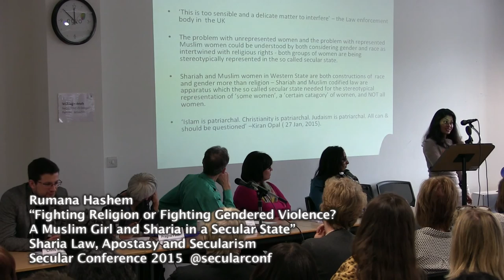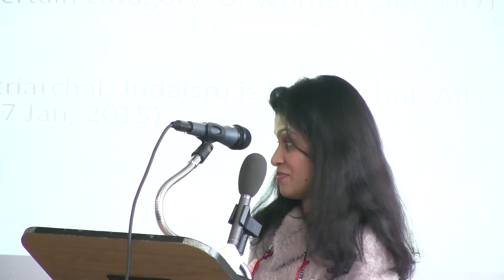Rumana Hashem: Fighting Religion or Fighting Gendered Violence? A Muslim Girl and Sharia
7 February 2015 Sharia Law, Apostasy and Secularism Day-Conference
Sharia Law in State, Law and Education Panel
Chair: Peter Tatchell
Panellists: Aliyah Saleem (“Faith schools in Britain: music is out, compulsory headscarves and CCTV cameras are in”), Chris Moos (“Lessons of Denial and Neglect: New Evidence on Gender Segregation in UK Universities”), Pragna Patel (“Accommodating Religious Codes in the Law: A Case of Moral Blindness”), Rumana Hashem (“Fighting Religion or Fighting Gendered Violence? A Muslim Girl and Sharia in a Secular State”), Yasmin Rehman (“Sometimes it’s hard to be a Muslim”)